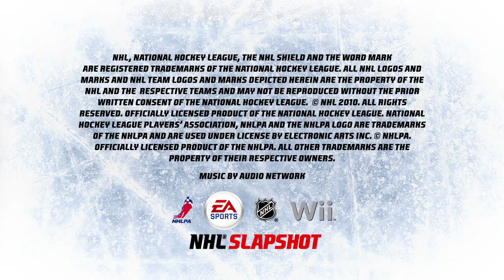NHL SlapShot PeeWees To Pros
A new video from EA Sports featuring player advancement in the brand new NHL SlapShot for Nintendo Wii